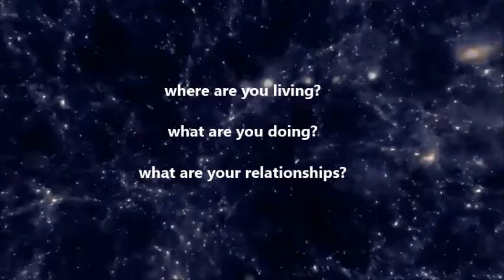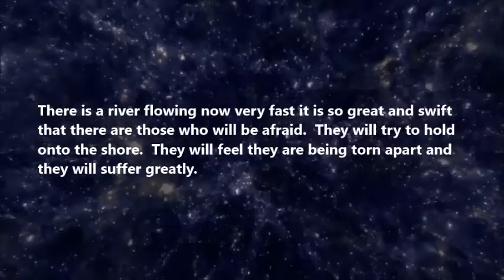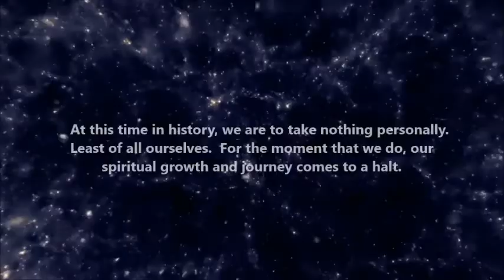Message From The Hopi Elders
Excerpt From the Corpus Hermiticum
“The first torturer is ignorance; the second is sadness; the third is self-indulgence; the fourth is lust; the fifth is injustice; the sixth is greed; the seventh deceitfulness; the eighth craving; the ninth fraud; the tenth anger; the eleventh haste; the twelfth ill will.”

We have been telling the people that this is the Eleventh Hour
Now you must go back and tell the people that this is the Hour
And there are things to be considered.

Where are you living?
What are you doing?
What are your relationships?
Are you in the right relation?
Where is your water?
Know your garden.

It is time to speak your truth
Create your community.
And do not look outside yourself for the leader.
This could be a good time!
There is a river flowing now very fast
It is so great and swift that there are those who will be afraid.
They will try to hold onto the shore.
They will feel they are being torn apart and they will suffer greatly.
Know the river has its destination.
The elders say we must let go of the shore, and push off and into the river,
Keep our eyes open, and our head above the water.
See who is in there with you and Celebrate.
At this time in history, we are to take nothing personally.
Least of all ourselves.
For the moment that we do,

Our spiritual growth and journey comes to a halt.

The time of the lone wolf is over, Gather yourselves!
Banish the word struggle from your attitude and your vocabulary.
All that you do now must be done in a sacred manner
And in celebration.

"We are the ones we've been waiting for..."

The Elders, Hopi Nation, Oraibi, Arizona